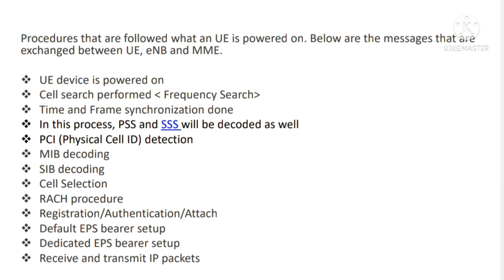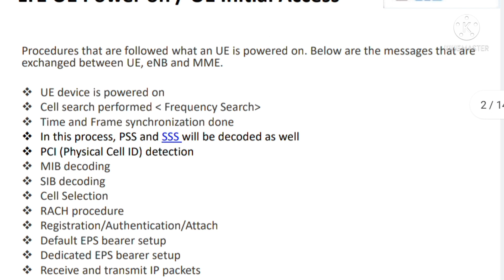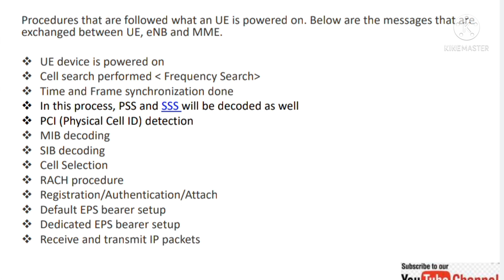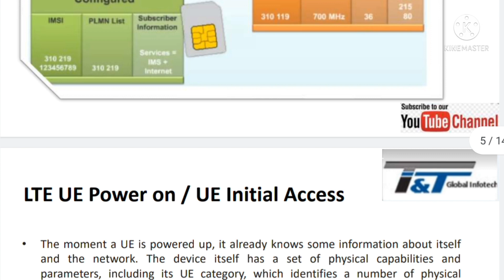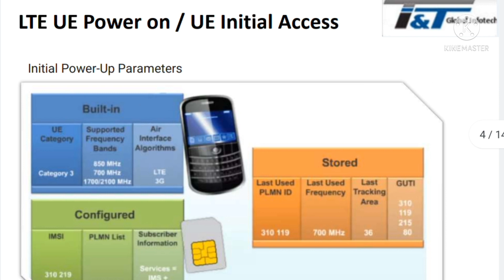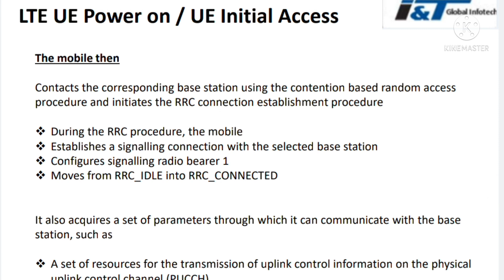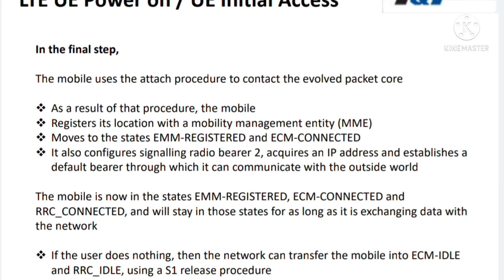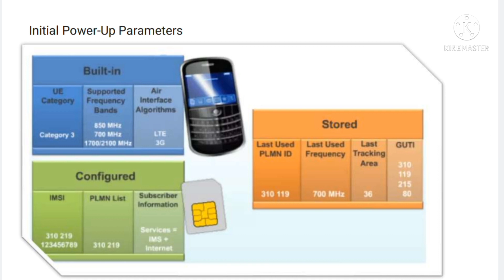LTE Power ON /LTE Initial Access Procedure LTE UE 5G Protocol Testing/gNB/eNB Testing